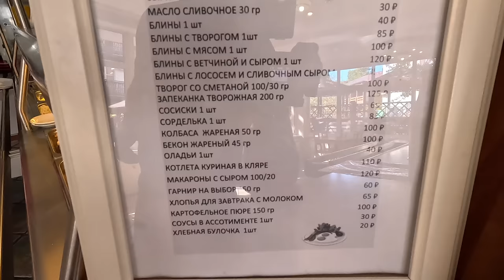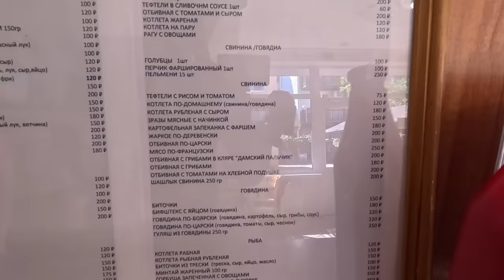АНАПА - ОТДЫХ ПРОДОЛЖАЕТСЯ в ДЖЕМЕТЕ Гостинница "Приобье" 2 бассейна Пляж у пирса 8(988)336-12-09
Гостиница «Приобье»
353440, Россия, Краснодарский край г-к. Анапа, Джемете, проезд Престижный 11